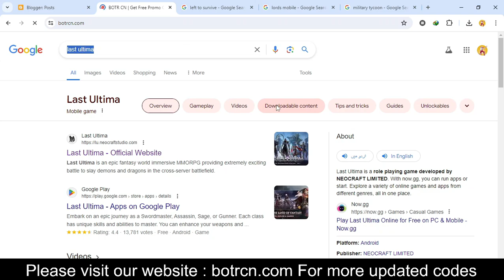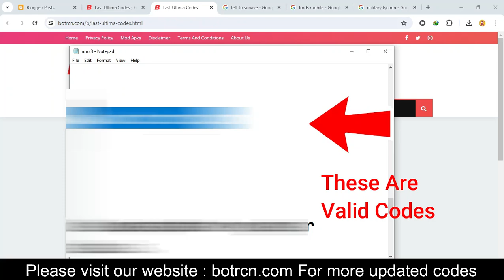Last Ultima Today Codes || Last Ultima Promo Codes || Last Ultima Giftcodes Free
Your Questions
1) Last Ultima Today Codes
2) Last Ultima Promo Codes
3) Last Ultima Giftcodes Free